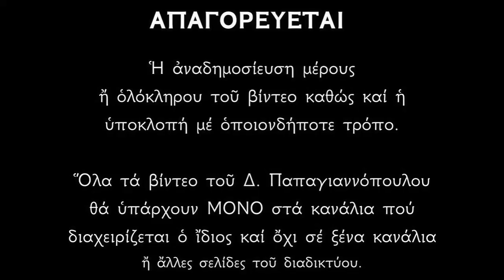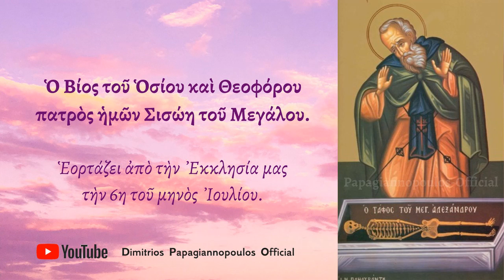🌸 6 Ιουλίου : «Ο Όσιος Σισώης ο Μέγας, στον τάφο του Μεγάλου Αλεξάνδρου» !!! Παπαγιαννόπουλος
Ο Όσιος Σισώης ο Μέγας, στον τάφο του Μεγάλου Αλεξάνδρου.

*** ΠΡΟΣΟΧΗ !!!